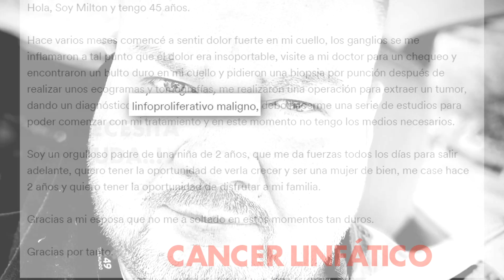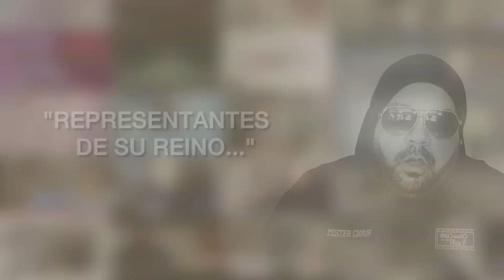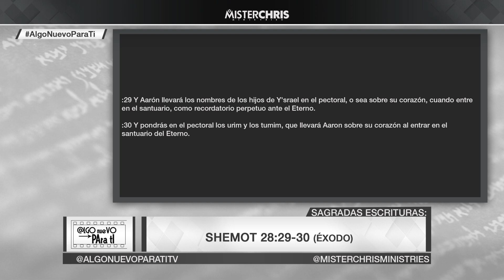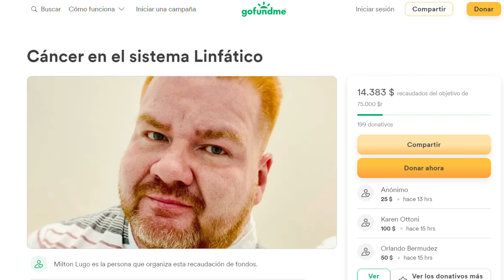REPRESENTANTES DE SU REINO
Se parte de los valientes para ayudar a Milton Lugo en su lucha contra el Cáncer en el Sistema Linfático. Haz click en el link hoy